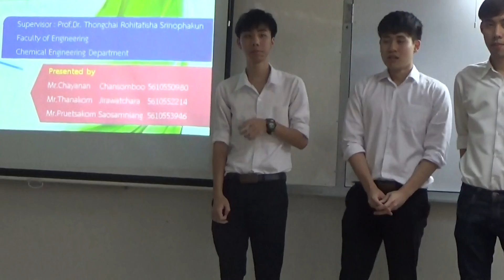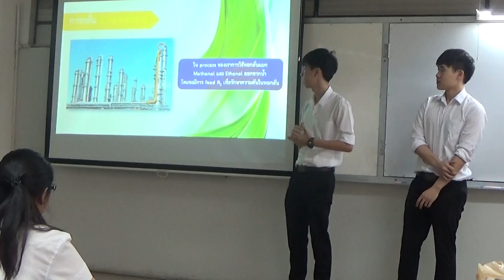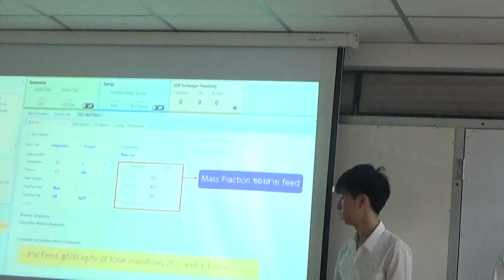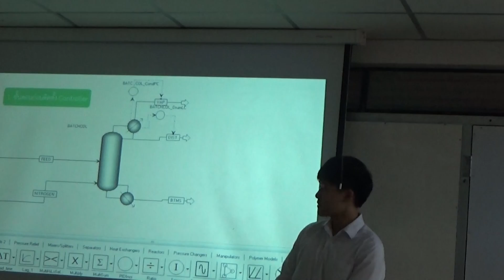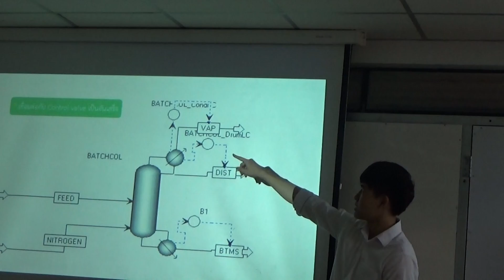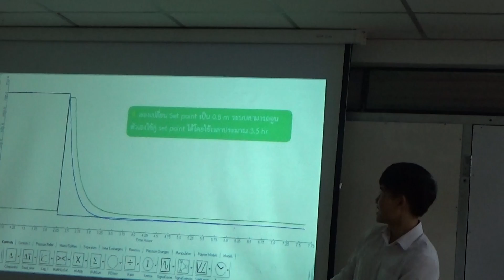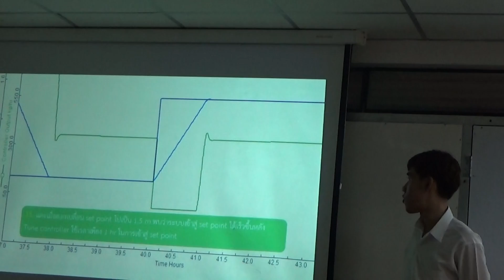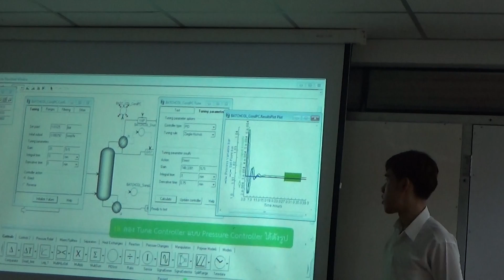202421KUPDC Distillation Methanol Watrer